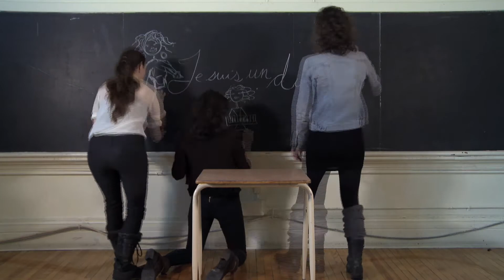Loto-Québec et le festival Vue sur la Relève présentent Je suis un duo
Spectacle de théâtre musical le 11 avril au Plaza à 21h